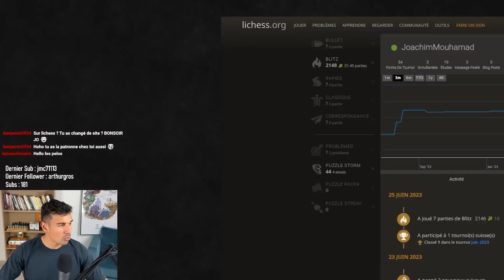Tu pourrais me battre en blitz ? J'accepte les défis des abonnés !